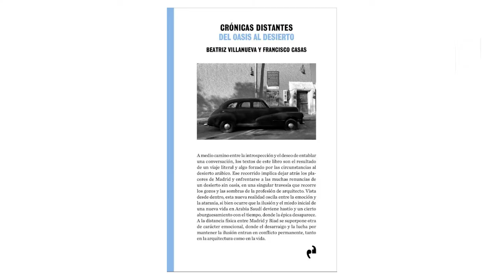Entrevista a Paco Casas de Brijuni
Paco presenta el libro "Crónicas distantes", escrito junto con Beatriz Villanueva, de la editorial Ediciones asimétricas.